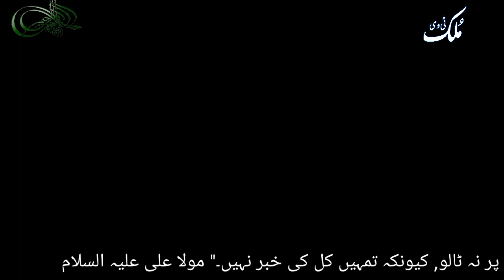Today islamic Date Hijri, Punjabi, and Urdu Calendar | 28 February 2023 | Manazil al-Qamar | History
Title: "Today's Date: Hijri, Qamari, Shamshi, Punjabi, and Urdu Calendar | 28th February 2023 on Tuesday | Manazil al-Qamar | Islamic History"

In this video, we present today's date on all calendars, including the Hijri, Qamari, Shamshi, Punjabi, and Urdu calendars.
 We provide detailed explanations of each calendar, including the current position of the moon or Manazil al-Qamar, which is crucial in determining the Islamic date.

Furthermore, we highlight significant events that occurred on this day in Islamic history, including battles, births, and deaths of prominent figures.

 This video is a must-watch for anyone interested in Islamic history and culture.

Join us as we explore the different calendars and discover the date on each one for 28th February 2023 on Tuesday.

Join us as we explore the different calendars and discover the date on each one for 27th February 2023. This video is optimized with trending keywords to help you find it easily, including "Islamic history", "Manazil al-Qamar", "Hijri calendar", "Qamari calendar", "Shamshi calendar", "Punjabi calendar", and "Urdu calendar"

 this informative video, Dr. Ali Abbas Yahya presents the current Islamic date or Hijri date, as well as the Punjabi date or Desi date. He provides detailed explanations of the Hijri calendar, the Qamri Islamic calendar, the Shamshi calendar, and the Urdu calendar.

Dr. Yahya also discusses the current position of the moon or Manazal Qamar, which is crucial in determining the Islamic date. He provides insights into the Naik or Nahis day in the Islamic calendar and shares important events that occurred on the current day in the history of Islam.

Join Dr. Ali Abbas Yahya in this enlightening discussion on the Islamic and Punjabi calendars, as well as the current position of the moon and the significance of the day in the Islamic calendar. This video is a must-watch for anyone interested in Islamic history and culture